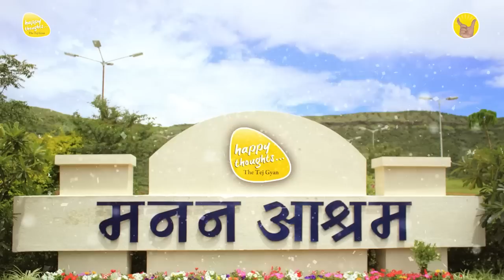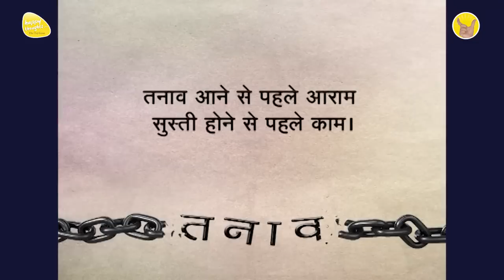10th Mar. 2023 - 9 PM - आओ प्रार्थना करें - PRAYER TO ELEVATE CONSCIOUSNESS